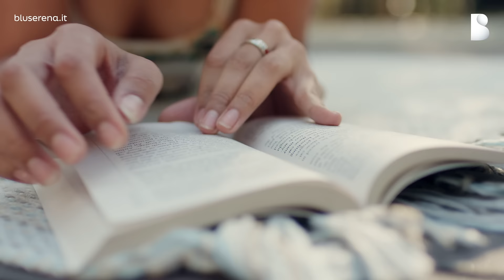Anche le Super-Mamme hanno bisogno di Relax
Le mamme, creature meravigliose e instancabili, capaci di educare anche nei momenti di gioco, sempre presenti e pronte ad aiutare, coccolare, confortare. C’è chi dice che le mamme abbiano i superpoteri, e lo crediamo anche noi. Ma anche i supereroi a volte hanno bisogno di riposo e relax per ricaricare le batterie e tornare più forti di prima.

Per questo negli Hotel e Resort Bluserena trasformiamo la vacanza dei piccoli ospiti in un’avventura straordinaria, ricca di attività ed emozioni, offrendo loro assistenza qualificata, ambienti esclusivi, un ampissimo ventaglio di servizi dedicati, giochi, attività e intrattenimento, tutto suddiviso per fasce d’età, dai 12 mesi ai 17 anni. E con tutti questi stimoli, ci sarà poco tempo per gridare “MAMMA!”, e alle nostre supereroine non resterà che rilassarsi e magari finire di leggere quel libro iniziato tempo fa.